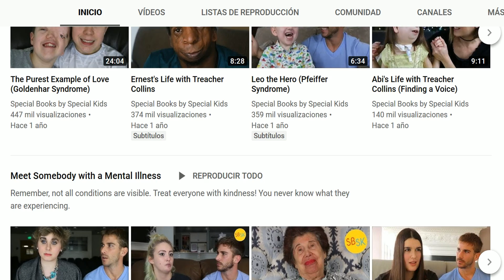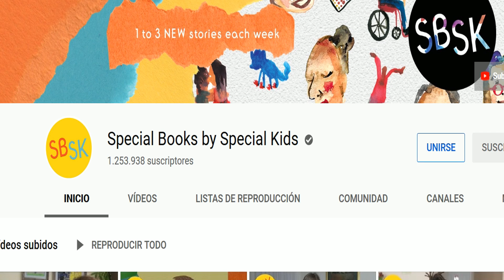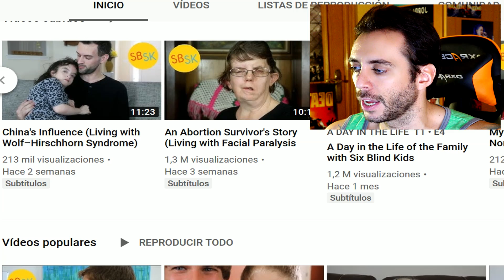ÉSTE ES, SIN DUDA, EL MEJOR CANAL DE TODO YOUTUBE | Ojalá hubieran más así...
Una maravilla.

¡Bienvenidos!